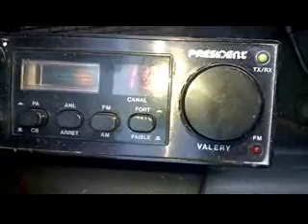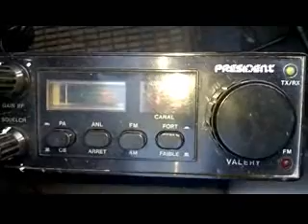President Valery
President Valery antena Wilson little will, głośnik farun kls-120
radyjko tanio kupiłem ale stare jest, nie działa swr miarka
ale odbiór sporo lepszy niż Alan 48 + multi.